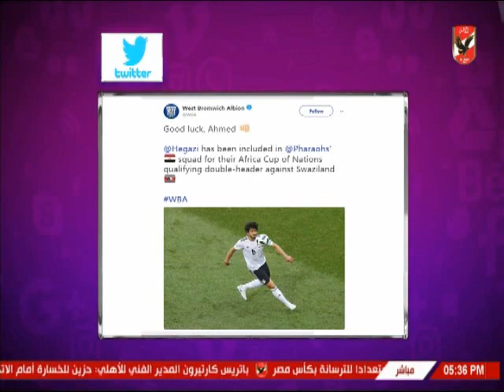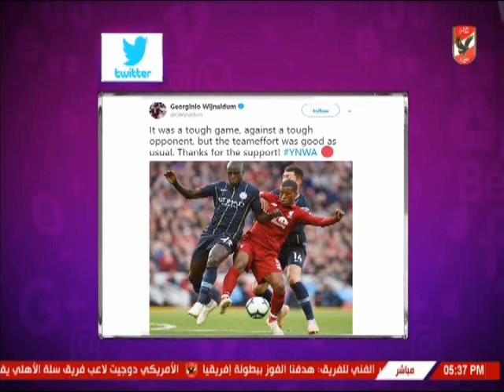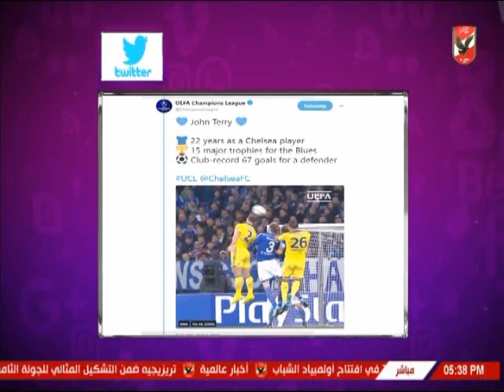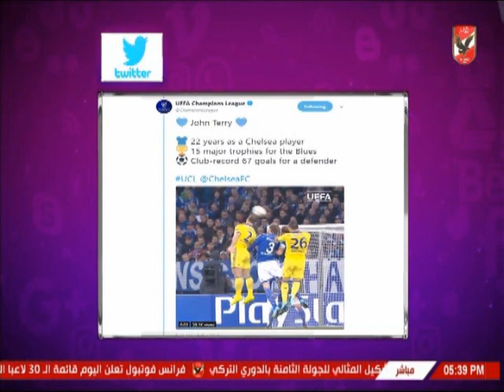شيما صابر واخبار لاعبى الاهلى والكرة العالمية عبر السوشيال ميديا